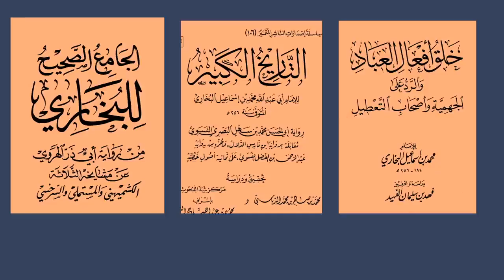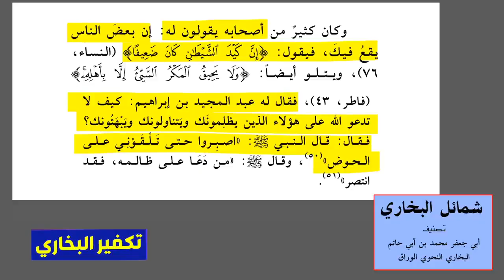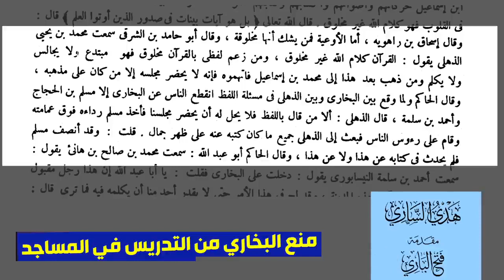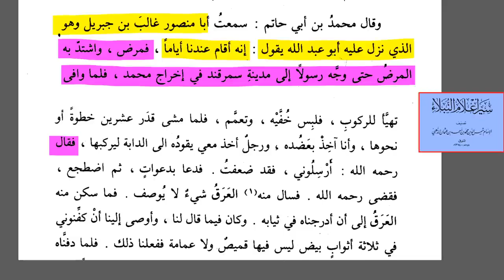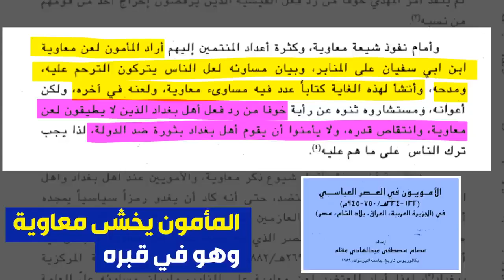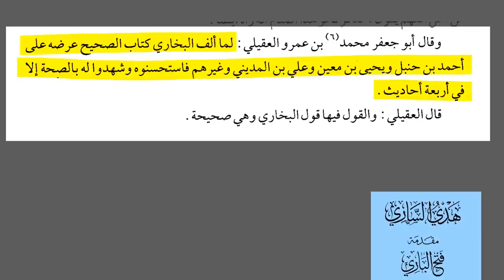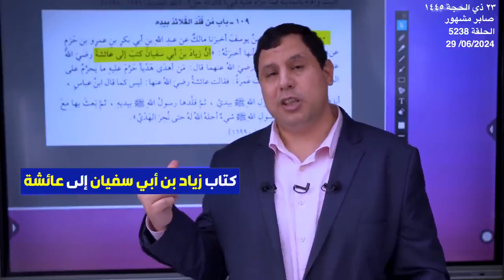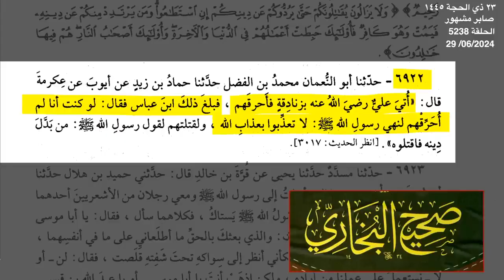مقتل الإمام البخاري؟ صحيح البخاري الكتاب الذي قتل صاحبه